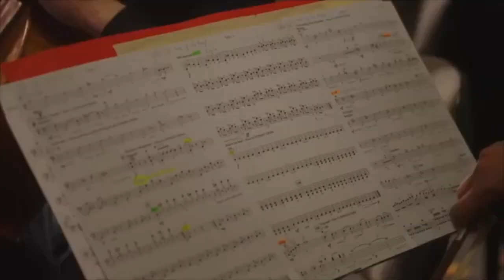Amixem Lego Interminables Partie 6/6 SDA Rivendell (version longue)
Bonjour et bienvenue pour cette nouvelle série je vais sortir 6 parties qui correspondent aux 6 vidéos Legos De Amixem avec Thomas Deseur
Je vais mettre les meilleurs moments et j'espère que ça vous plaira
Voici le cinquième sur Rivendell (Le Seigneur des Anneaux)

C'est la vidéo la plus longue de la chaîne j'espère qu'elle va vous plaire